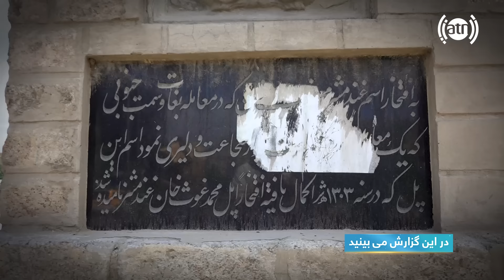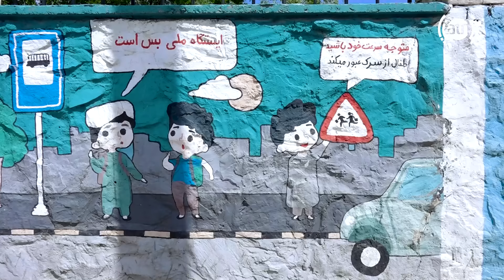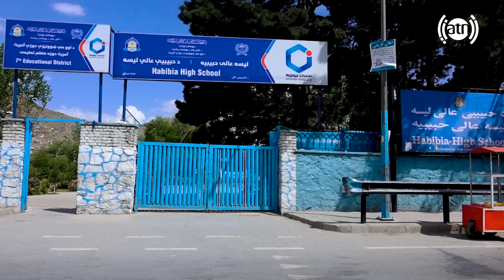Habibia High School, Kabul in Hafiz Amiri report / لیسه حبیبیه، کابل در گزارش حفیظ امیری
Habibia High School, Kabul in Hafiz Amiri report
لیسه حبیبیه، کابل در گزارش حفیظ امیری